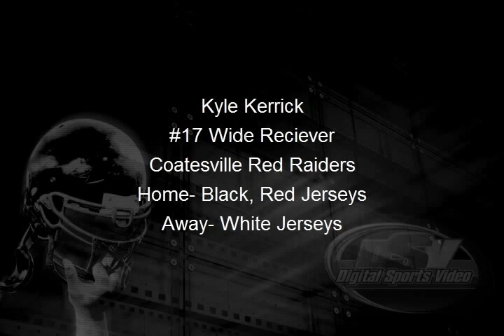Kyle Kerrick #17 2010 Highlight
Kyle Kerrick
WR
Home- Black, Red Jerseys
Away- White Jerseys
Coatesville Red Raiders Football